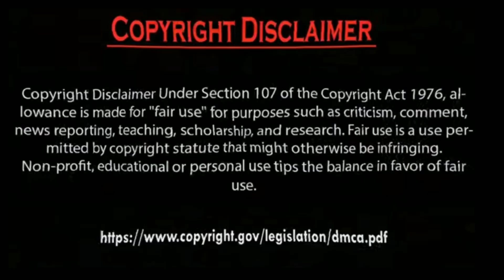Erkan Meriç Who's talk to you Ve Hazal Subaşi its my Life. by Usman Creation